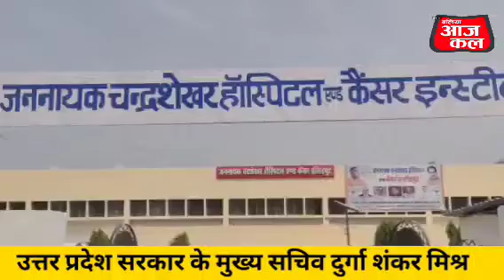उत्तर प्रदेश सरकार के मुख्य सचिव दुर्गा शंकर मिश्र